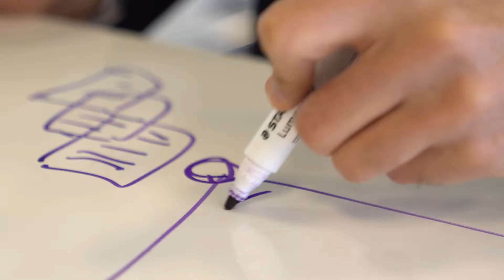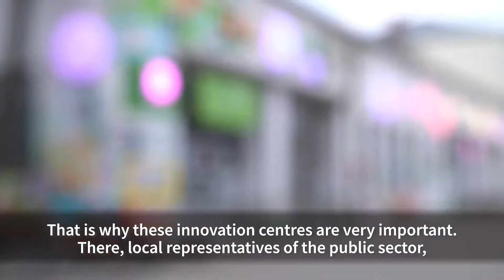Fostering smart cities through digitalization: KPMG and the Munich Urban Colab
Technological progress for Munich: MunichUrbanColab by UnternehmerTUM, KPMG and startups will work together on the topic of "Smart City" to find tailor-made solutions for an innovative urban future!